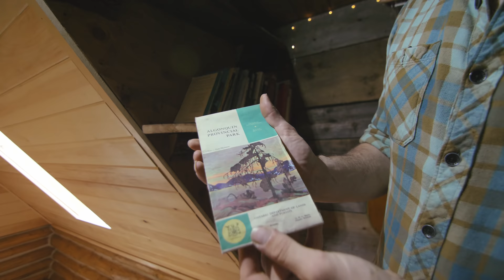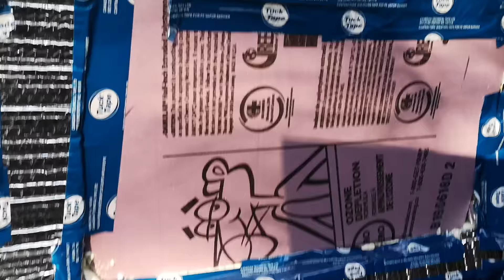Musician Builds an Off Grid Log Cabin in the Woods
After living in Toronto for several years, musician Adam Ruzzo left the city to travel across Canada, before returning to Ontario to build a log cabin and live off grid. Take a tour of this beautiful off grid log cabin and his 2005 Chevy Astro Van Conversion.

All music performed by Adam Ruzzo, check him out on spotify!